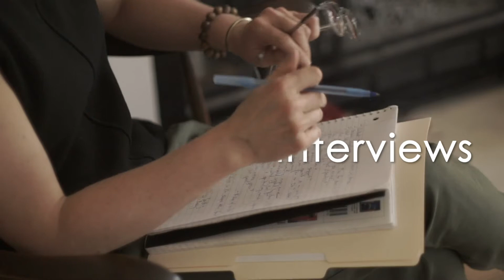Interview Marathon 2021 Promo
Information about CDHP's first digital Interview Marathon, live streaming on Sunday, January 31, 2021.
Artistic/Executive Director: Jenai Cutcher
Interviewer: Jenai Cutcher
Digital Media Production: Sean Rafferty